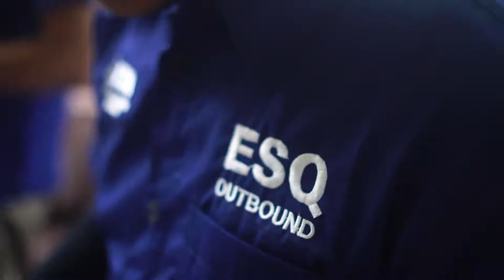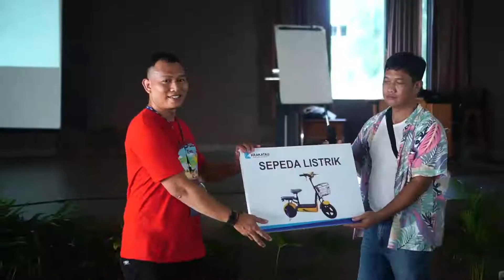Team Building PT Krakatau Sarana Properti "Funtastic Team"